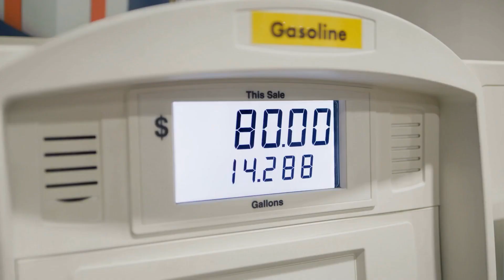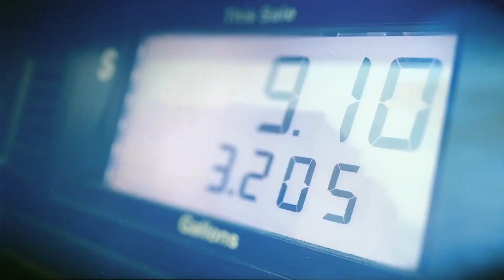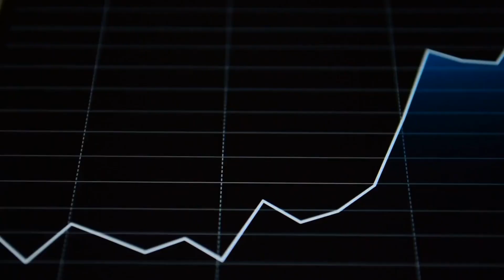10 REASONS TO BUY SILVER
10 REASONS TO BUY SILVER

Translated titles:
10 RAZONES PARA COMPRAR PLATA

10 GRÜNDE, SILBER ZU KAUFEN

10 RAISONS D'ACHETER DE L'ARGENT

10 RAZÕES PARA COMPRAR PRATA

购买白银的 10 个理由

購買白銀的 10 個理由

10 REDENEN OM ZILVER TE KOPEN

10 MOTIVE PENTRU A CUMPĂRĂ ARGINT

10 ПРИЧИН КУПИТЬ СЕРЕБРО